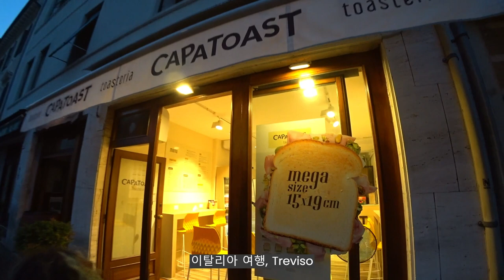이탈리아 언니랑 여행 🇮🇹 ITALY VLOG/ TREVISO, Aperitivo, Pizza, Gelato, 이태리 피자 트레비소 아페리티보 travel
ITALY VLOG/ TREVISO, Aperitivo, Pizza, Gelato, 베네치아 근교 트레비소에서 아페리티보, 피자, Italia, Italy, travel

** 이탈리아 베네토주 트레비소 영상 속 리스트 **
- 트레비소의 역사적 건물 Lodge of Knights, Palazzo dei Trecento
- 트레비소 시뇨리 광장 Piazza dei Signori, 31100 Treviso
- 아페리티보 마신 곳은 Acquasalsa
- 광장에 위치한 피자집 Da Pino Piazza dei Signori
- 젤라또집은 Dassie Gelato
- map: googlemap

(광고)
📲 ￼￼해외 Wi-Fi 할인 예약